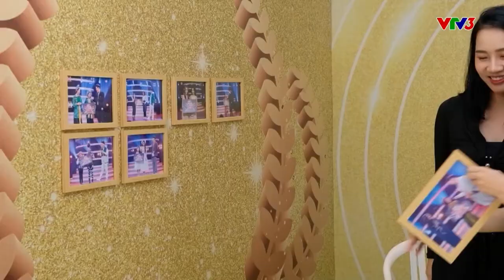Khám phá căn phòng cảm xúc bất ngờ tập 8, Thái Bình - Nam Phong "vào nhầm phòng"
Gương mặt thân quen 2022 gồm 2 giám khảo xuyên suốt là Đại Nghĩa và Hoà Minzy. Ngoài ra sẽ có thêm các vị giám khảo khách mời là những nghệ sĩ gạo cội, tài năng và giàu kinh nghiệm. Chương trình được dẫn dắt bởi TikToker Long Chun và gồm 6 cặp đấu ngang tài ngang sức: Bảo Yến Rosie - Bùi Lý Bảo Ngọc; Tùng Anh - Gia Như;  Trịnh Tú Trung - Sỹ Luân; Phạm Lịch - Nguyễn Ngọc Khánh Chi; Phượng Vũ - Đặng Khả Hân; Đặng Thái Bình - Phạm Nam Phong. Với những màu sắc đa dạng và cá tính đặc biệt, 6 cặp đấu chắc chắn sẽ mang đến các màn tranh tài mãn nhãn, đầy “máu lửa" và sâu sắc.